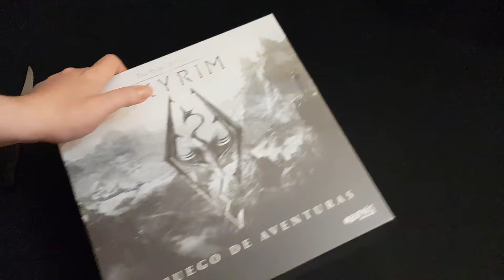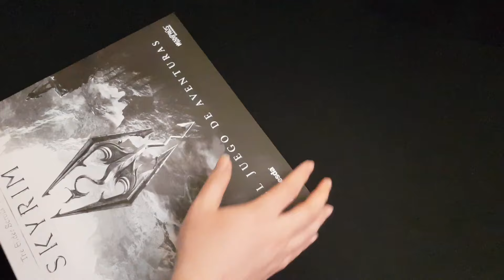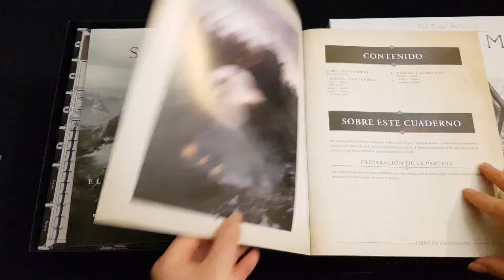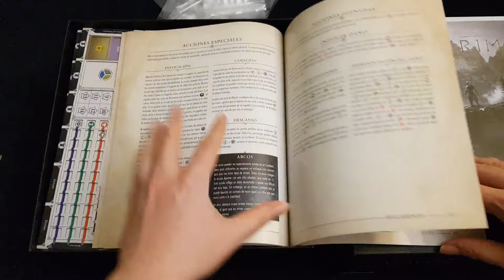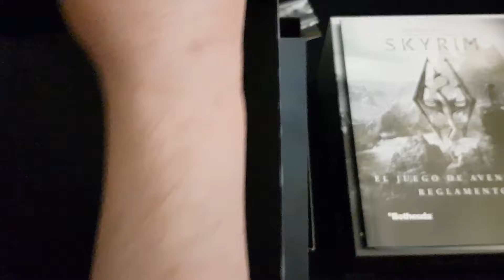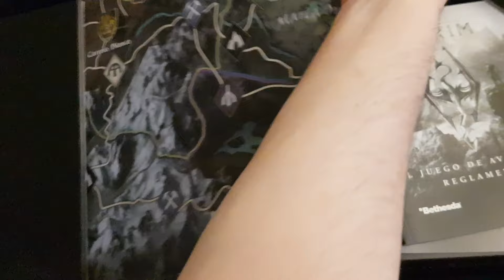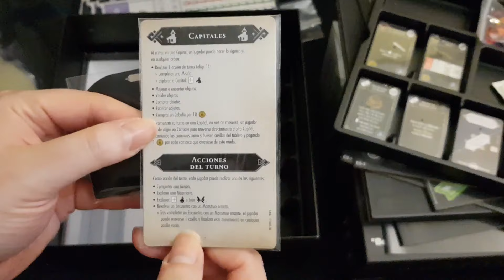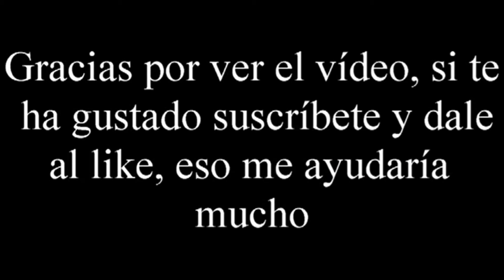The Elder Scrolls V: Skyrim - El Juego de Aventuras - Unboxing - El club del dado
Compra The Elder Scrolls V: Skyrim - El Juego de Aventuras en Juegos de la mesa redonda: